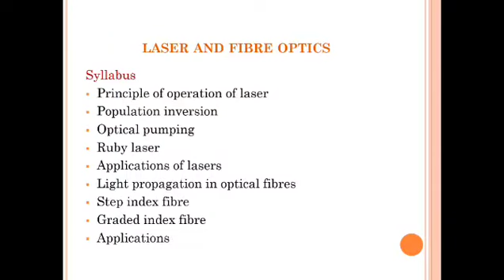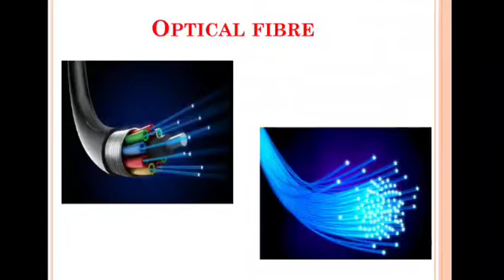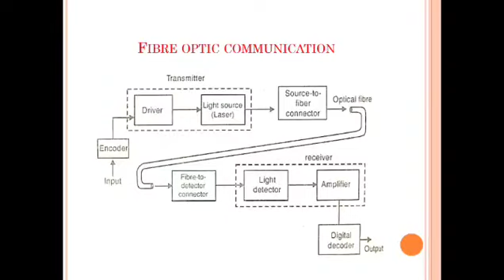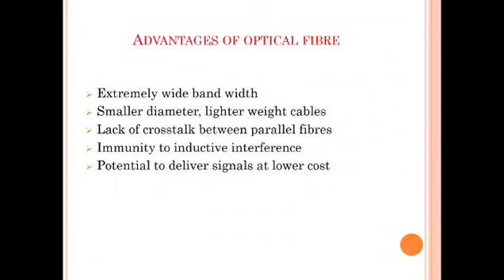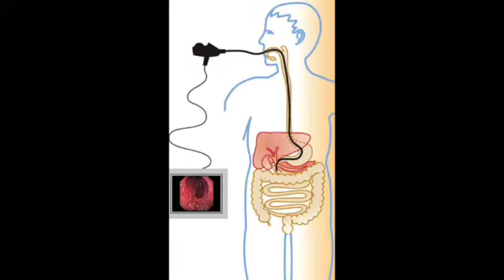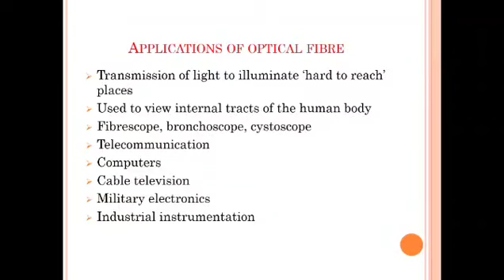S3 BSC MATHEMATICS LASER AND FIBRE OPTICS PART 5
SESSION BY
ANSIYA A
ASSISTANT PROFESSOR IN PHYSICS
DEPARTMENT OF BSC MATHEMATICS